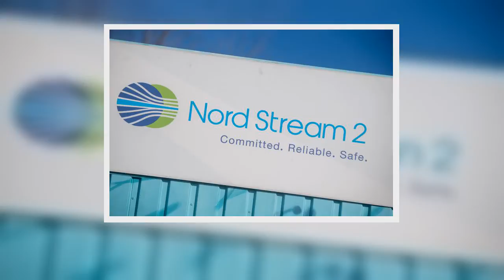Biden Expected Allow Sanctions On Company Behind Russia-Germany Pipeline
KYIV, Ukraine (AP) — The White House is expected to announce Wednesday that President Joe Biden is allowing sanctions to move forward against the company that built the Russia-to-Germany Nord Stream 2 gas pipeline and against the company’s CEO.
The announcement is expected to come later in the day, according to a U.S. official who was not authorized to publicly discuss the matter before the decision was made public and who spoke on condition of anonymity.
Germany said Tuesday that it was ind